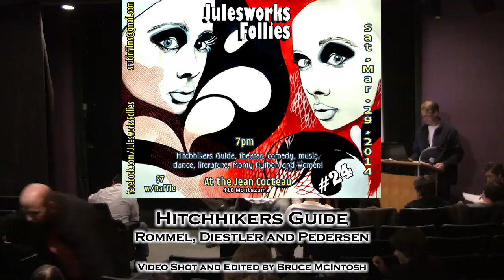JWF24 A2S5 Hitchhikers Guide ~ Rommel, Diestler and Pedersen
Julesworks Follies is a long running variety show in Santa Fe NM.  This 24rd edition was held at the Jean Cocteau Theater Julesworks Follies is a long running variety show in Santa Fe NM.  This 24rd edition was held at the Jean Cocteau Theater March 31 2014.  Comedy, music, poetry, magic and dance were featured. The shows are produced by Jules Rubin.